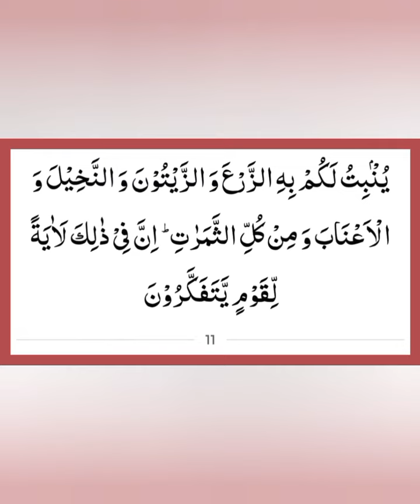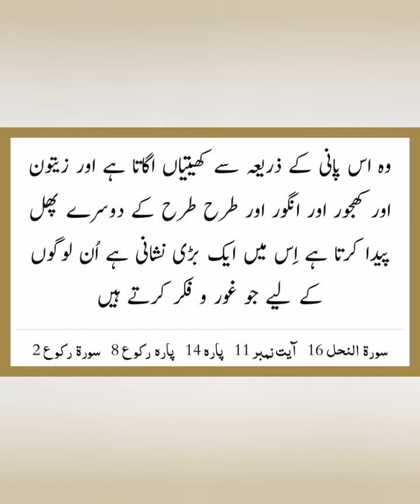Kyun na Aaj ki subh ka Aaghaz Allah k Kalam se? (An-Nahl 11) 8 Muharram 1445h 27 July 2023 Thursday